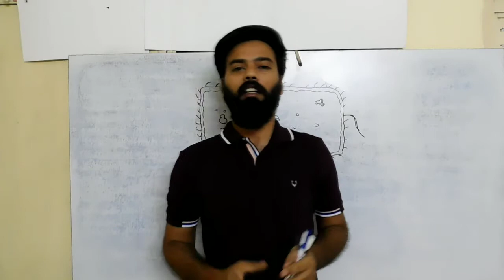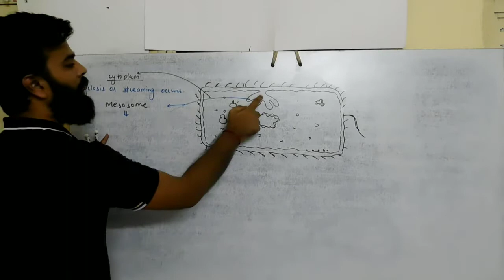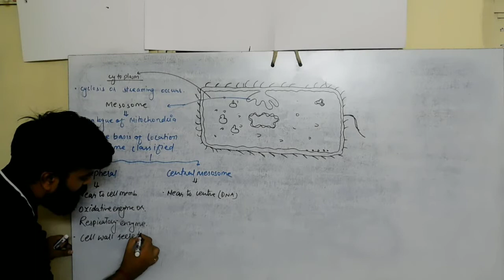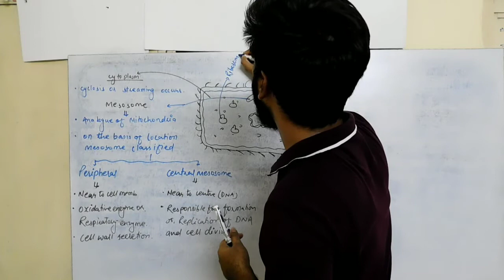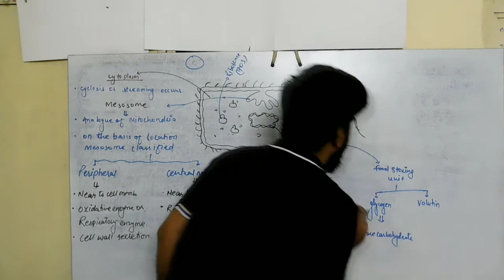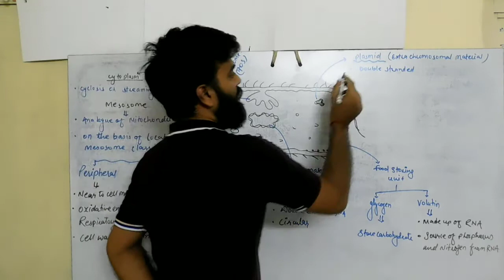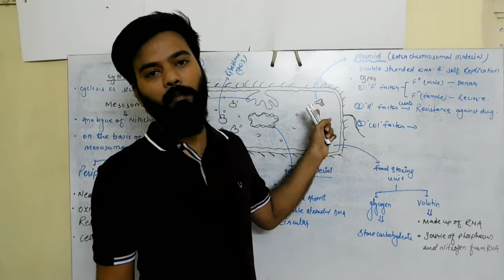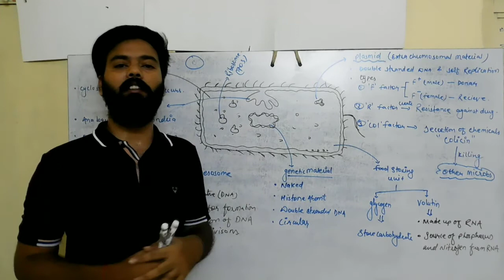Biological classification part-8 (structure of bacteria)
In This Video We Explain About The Chapter of the Class 11 Biology that is Biological Classification

Join our classroom program in bhopal for 11th/12th/NEET/AIIMS/GPAT/NIPER/DI/PHARMACY SEMESTER/MBBS Pharmacology